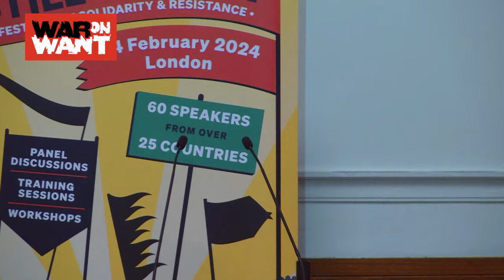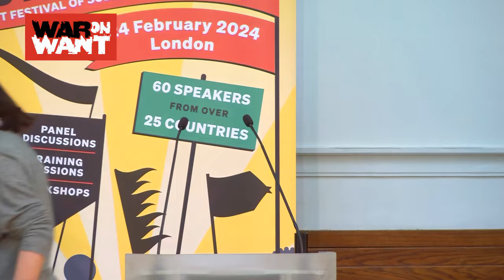AndStillWeRise - Opening ceremony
And Still We Rise: The War on Want festival of Solidarity and Resistance opened with an uplifting welcome address, followed by a ceremony that set the tone for a day filled with sessions on building movements, tackling intersectional crises and working together for change.

Held on 24 February 2024 at Friends Meeting House, Euston, And Still We Rise brought together social justice movements from all over the world to forge global solidarity, inspire collective action, and build solutions to turn crisis into justice.

With:
Nnimmo Bassey — Health of Mother Earth Foundation
Bullerengue Circle
Tatiana Roa — Colombian Govt.
Asad Rehman — War on Want
Rafeef Ziadah — Palestinian poet & human rights activist